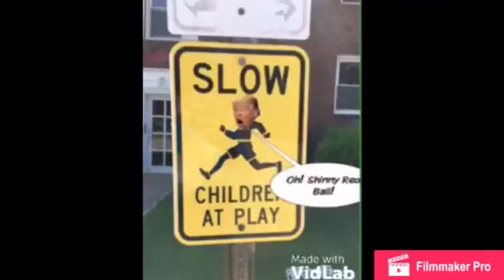The Orange Defiant Toddler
Obama had warned Trump, despite Donny's distain for him, not to deal with Flynn. But like the big baby that he is, Trump brought that Russian stooge right in. Then Flynn started sucking Russia's balls.